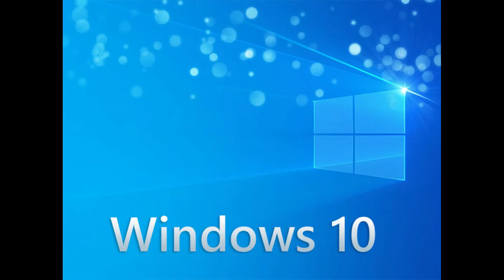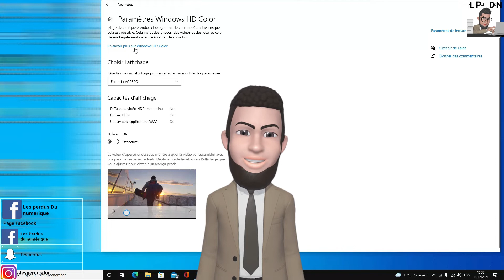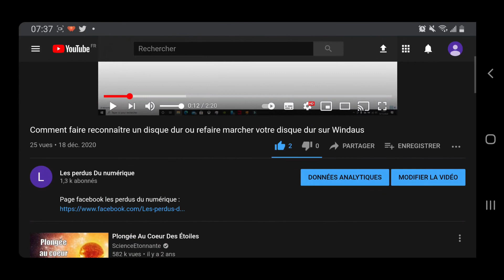Comment activer la HDR et le taux maximum de Hz de votre écran (taux de rafraîchissement)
Page Facebook :
 Musique de la vidéo :
Musique proposée par La Musique Libre :